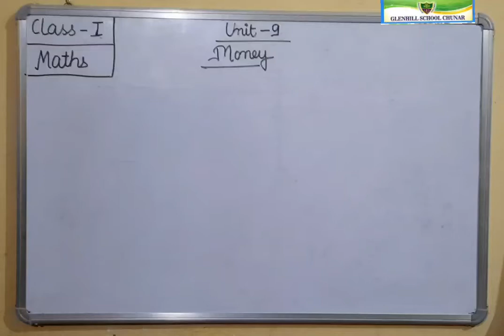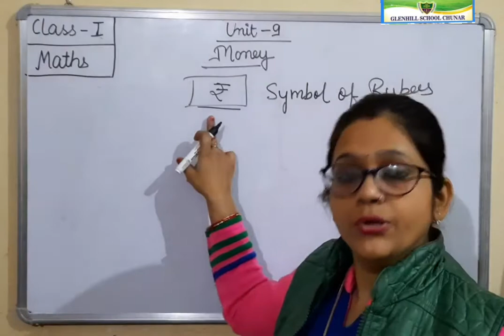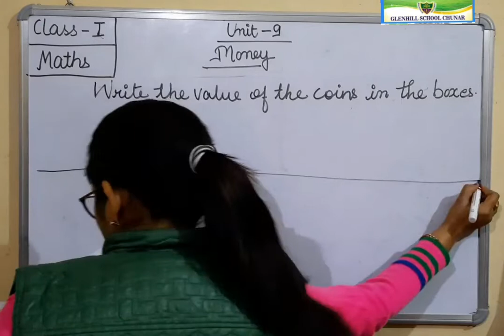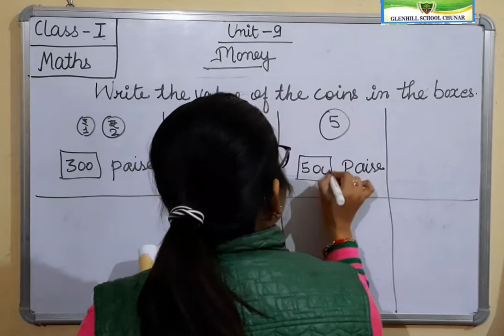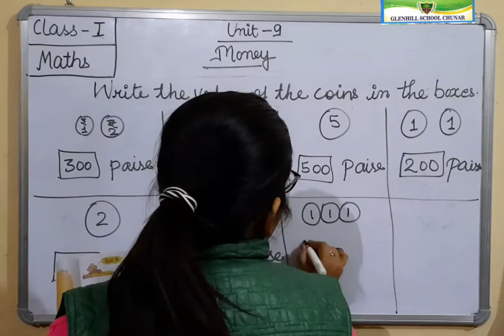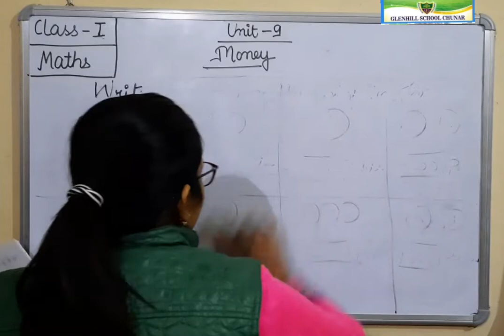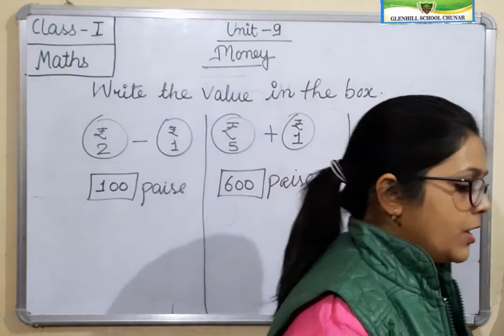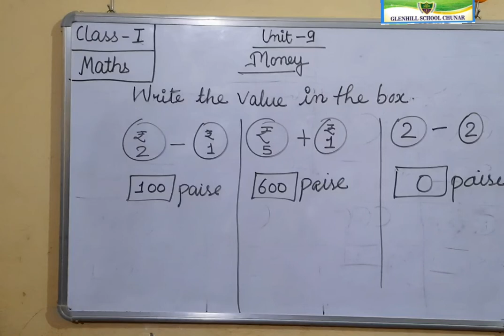Class-1 Maths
Unit- 9 Money